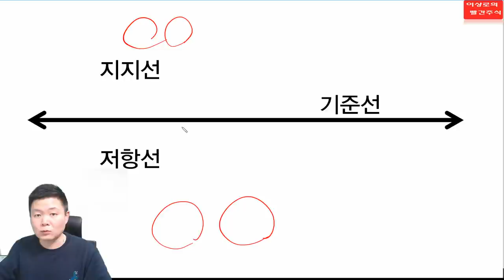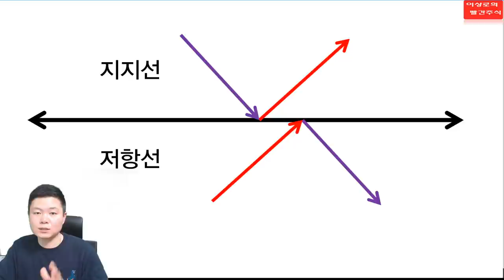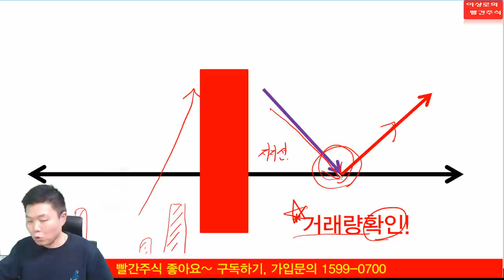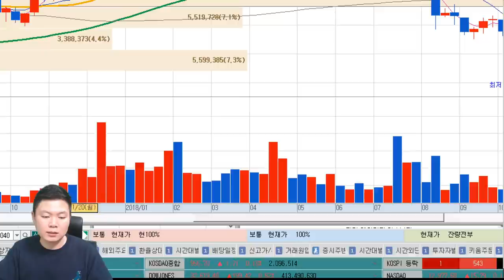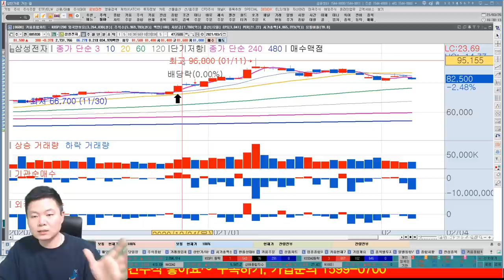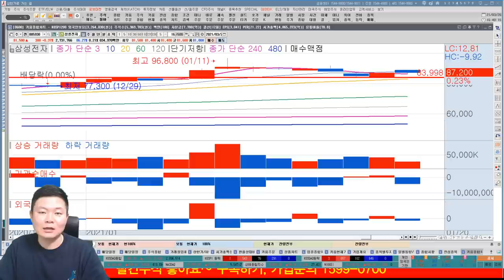[주식공부2] 주식 투자할때 돈버는 기준선보고 주식하는법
주식투자할때 가장 쉽지만, 가장 중요한 돈버는 기준선보고 주식하는법